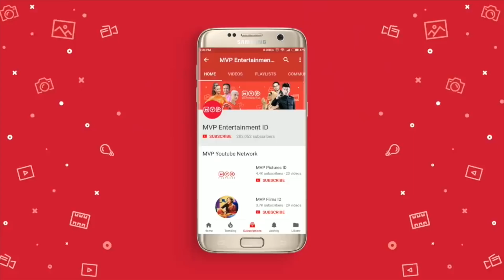Apa ? Indah Diculik! | Tersanjung 6 Episode 130 - Part 1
Indah tiba tiba hilang tak tahu kemana. Dokter Harry mencarinya, sampai semua orang yang dia datangin di marahi olehnya. Kira kira ulah siapa lagi ini? Indah hilang.
Yuk saksikan terus hanya di MVP Entertainment.